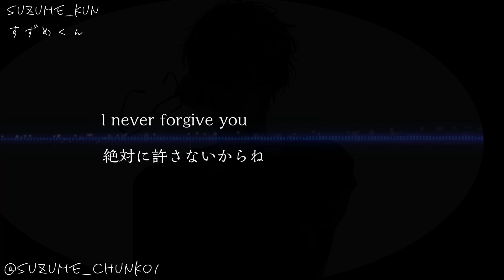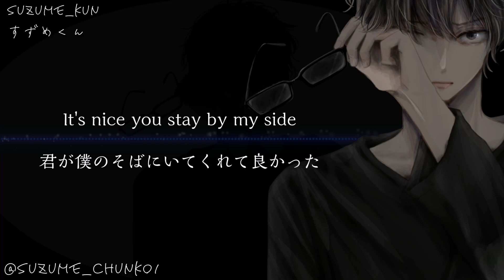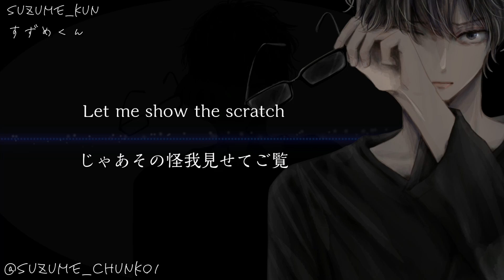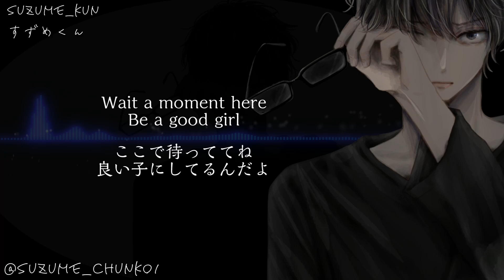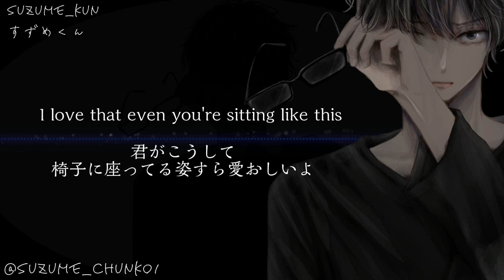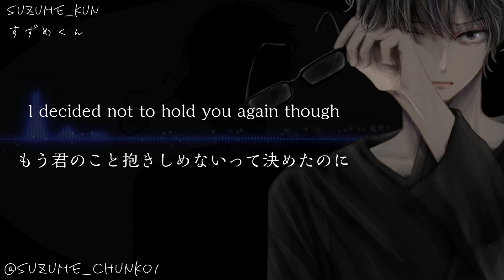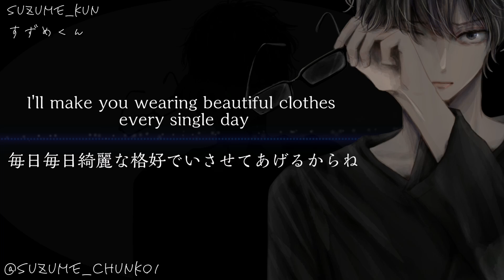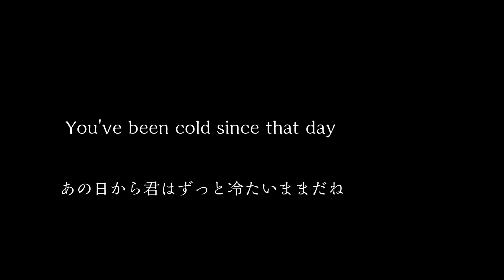ASMR【JP/ENG SUBS】Yandere boyfriend don't let you running away from him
STORY  BY  ➷  すずめくん

★メンバーシップ登録はこちらから★
【日本語と英語で毎日記事投稿中】
 I'm updating members only post every day in Japanese and English.

【活動支援ファンサイト】
◇Fantia : ※日本語のみの発信です
→フォトログや有料限定配信、有料音声など

【すずめくんへ贈り物】
◇Amazon欲しいものリスト:

使用機材・周辺ツール

【声劇/シチュボ用機材】
◇バイノーラルマイク
TASCAM タスカム -  DR-07X
◇モノラルマイク
オーディオテクニカ AT2020USB+
◇ヘッドホン
audio-technica SoundReality  ATH-AR1 WH
ソニー h.ear on 2 MDR-H600A

【ゲーム配信用機材】
◇ヘッドセット
Razer Barracuda X

【モトブログ用機材】
◇マイク
OKWINT コンデンサーマイク
◇カメラ
GoPro  HERO4 ブラックエディション
◇バッテリー
Anker PowerCore 10000

【歌ってみた用機材】
◇マイク
888M マランツプロ
◇オーディオインターフェース
ヤマハ YAMAHA  AG03

その他
◇マウス
エレコム M-XGL10UBSRD
◇アーム
RODE ロード PSA1
◇ショックマウント/ポップガード
GRANPRO
◇ポータブルHDD
BUFFALO ミニステーション USB3.1(Gen1)/USB3.0用
◇モニタリングヘッドホン
OneOdio Pro10
◇ゲーミングチェア
DXRacer Formula スタンダードモデル
◇据え置きHDD
バッファロー 外付けハードディスク
◇USB Hub
Anker USB3.0 ウルトラスリム 4ポートハブ
◆字幕 subtitles◆
英語 English  :
中国語 Chinese :
韓国語 Korean :
ドイツ語 German :
日本語 Japanese :
ベトナム語 Vietnamese :
インドネシア語 Indonesian :
各イラスト
メインイラスト /  ｲﾄﾉｺ 様
ちゅんこ / りこ 様
ちびキャラ / りゅー 様

⚠Don't use my illustrations⚠
動画(音声)、イラストは有償のため転用転載は固く禁じます。
発見した場合、法的措置を取らせて頂く場合があります。
And then I'm gonna claim damages to you.
If you also see my videos in any other channels, please let me know as soon as possible.